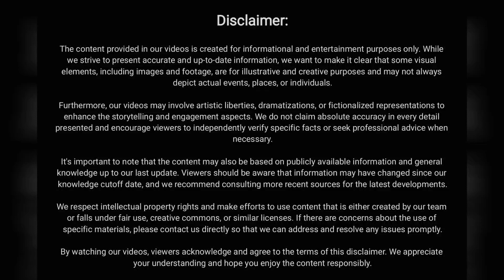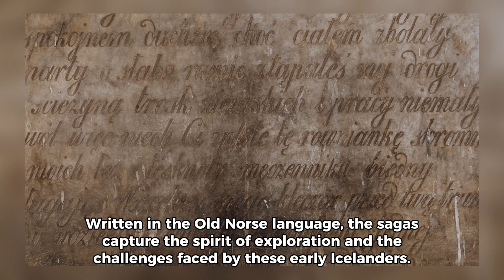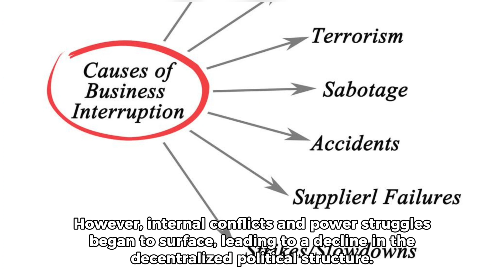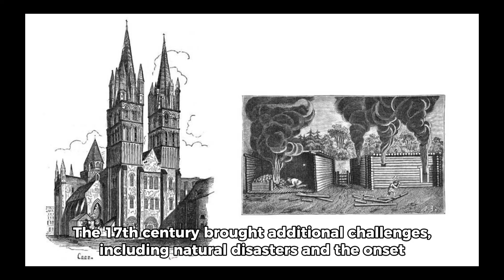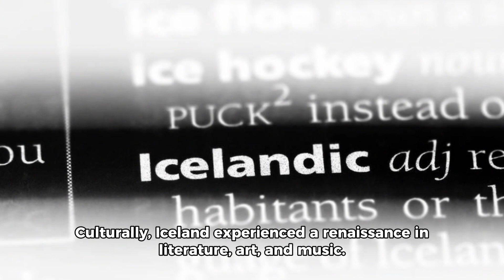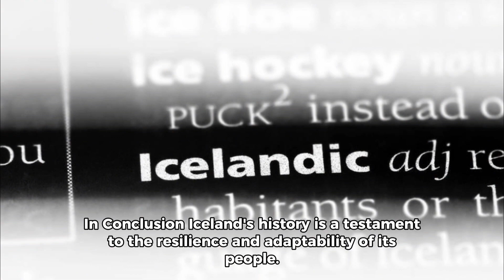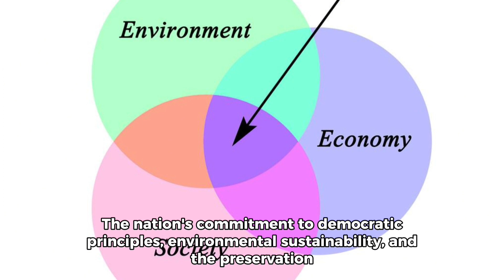History of Iceland (short documentary)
From the island's early settlement by Norse explorers to its modern identity as a progressive Nordic nation, Iceland's story spans over a millennium.
Funny Summary OSP Overly Sarcastic Productions Analysis Literary Myths Legends Classics Literature Stories Storytelling History Mythology Iceland Scandinavia Ikea Hallgrimskirkja Hallgrimur Hallgrim Church Lutheran Denmark Sweden Norway Icelandic Architecture Reykjavik Danish Kalmar Gudjon Samuelson history iceland educational Free Documentary Documentaries Full documentary HD - topic (tv genre) somewhere on earth amazing stories from quest ice cream and cookies. Knowledge learning educational History of Documentary Europe usa Asia china Africa world's history News iceland volcano eruption travel guide 4k itinerary tips first time in vlog news road trip hazard map advice for earthquake evacuation Knowledge learning educational History of Documentary Europe usa Asia china Africa world's history News iceland volcano eruption travel guide 4k itinerary tips first time in vlog news road trip hazard map advice for earthquake evacuation.